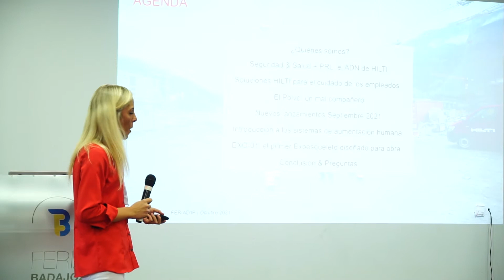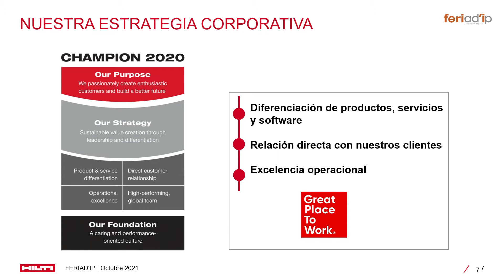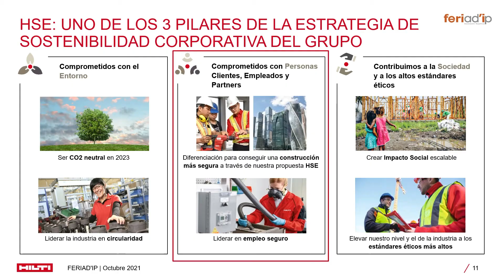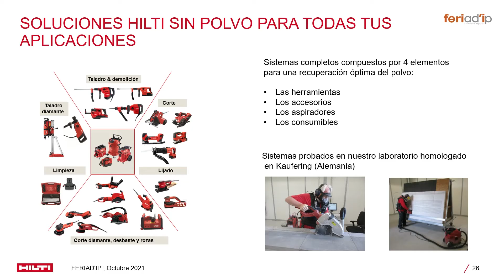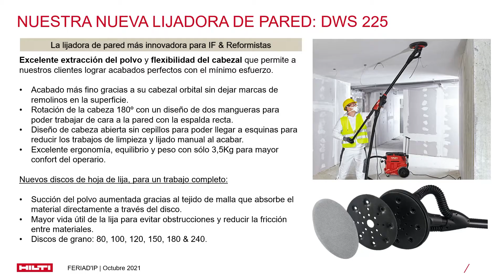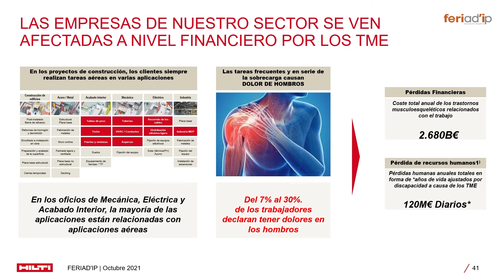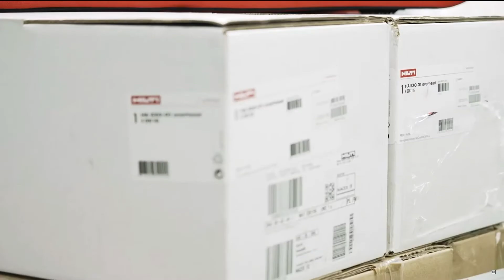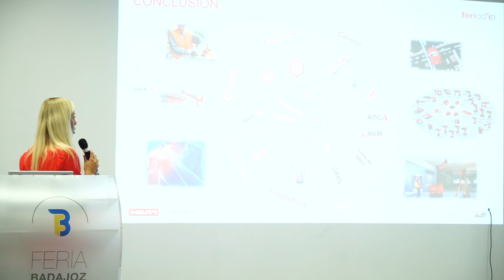𝗙𝗘𝗥𝗜𝗔𝗗'𝗜𝗣 𝟮𝟬𝟮𝟬+𝟭 - 𝗣𝗼𝗻𝗲𝗻𝗰𝗶𝗮 𝗛𝗜𝗟𝗧𝗜 - 𝗠𝗮𝗿í𝗮 𝗙𝗲𝗿𝗻á𝗻𝗱𝗲𝘇-𝗣𝗶𝘁𝗮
COMPROMETIDOS CON LA INNOVACIÓN Y EL CUIDADO DE NUESTROS CLIENTES
Ponente: María Fernández-Pita

FERIAD'IP 2020+1 ha sido la primera edición de este gran punto de encuentro que representa este nuevo Certamen. La Construcción Seca,  los Falsos Techos, los Aislamientos Térmicos, los Aislamientos y Acondicionamientos Acústicos, la Protección Pasiva Contra Incendios, los Revestimientos Impermeabilizantes y los Revestimientos Decorativos tienen su amplia representación en FERIAD'IP,  promovido por la Asociación que es la representante sectorial de la Instalación, AD'IP Asociación Española.
Esta primera edición ha tenido lugar en la Institución Ferial de Badajoz, IFEBA, los días 5, 6 y 7 de octubre de 2021, tras haberse pospuesto en 2020 por la pandemia.
En una situación de recuperación social, de grandes cambios y grandes condicionantes, con el interés de iniciar este nuevo proyecto en una zona de España donde no se está tan presente y reivindicando que la Asociación pretende llegar por igual a cualquier punto del estado español, se ha iniciado FERIAD'IP, poniendo la primera piedra de un gran punto de encuentro para este sector, el Perfil Profesional que representa AD'IP Asociación Española.
FERIAD'IP ya es una realidad.